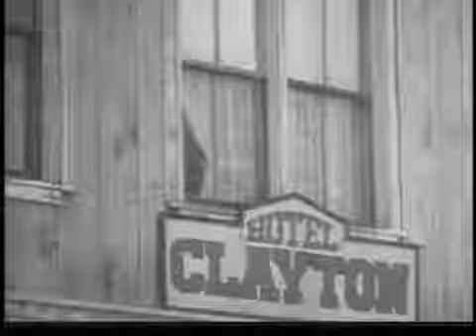Wagon Train S05E34 The Frank Carter Story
Welcome to watch Wagon Train..